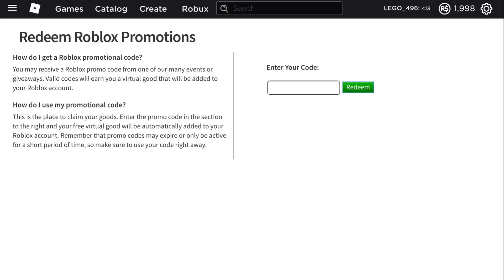[PROMOCODE] How to get GOLDEN FOOTBALL - Roblox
Hey guys! Today I’m gonna show you how to get the Golden Football gear!